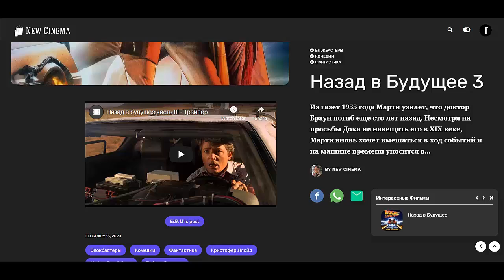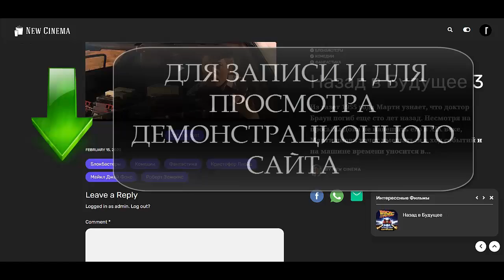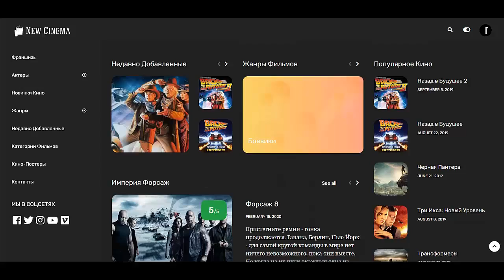🎥 🎬Как создать киносайт бесплатно Как создать сайт для видео Создать сайт для фильмов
Если Вы ищете информацию о том как создать киносайт бесплатно и в принципе Вам необходимо создать сайт для просмотра фильмов онлайн , то это видео будет Вам полезно. Действительно качественной информации о том как создать сайт для видео на просторах рунета крайне мало. Очень огромная аудитория ищет информацию о том как создать свой сайт для видео и лишь самая их малая часть находит то что искали. Но если Вы просто жаждете узнать как создать свой сайт для фильмов, то обязательно пройдите этот интенсив. Если же Вас интересует создание сайта кинотеатра, то Вы можете обратиться ко мне за помощью. Но если Вы хотите  создать сайт для фильмов с нуля самому, то обязательно посмотрите это видео. Итак если Вас интересует то как создать сайт кино онлайн по шаблону, то Вы можете спросить у меня совета. Для самых продвинутых и любознательных, которые хотят создать киносайт бесплатно я расскажу о нескольких топовых вариантах оформления подобного сайта. Если Вам нужно оперативное создание киносайта, то Вы можете заказать создание подобного сайта у меня. Все ссылки есть в описании. Если Вам нужен подробный материал на тему как создать сайт видеоурок, то я могу поработать с Вами лично один на один. Итак если вас интересует создание киносайта на wordpress, то Вы нашли то, что искали. Вам нужно создание киносайта с нуля — тогда переходите к просмотру этого курса